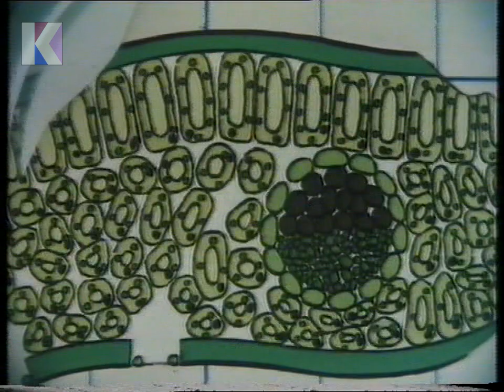Monday 1st June 1981 BBC2 - News - Weather - Arthur Negus Enjoys - Plants In Action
Channel: BBC2
Date: Monday 1st June 1981
Time: 7.35pm approx.
Continuity Announcer: Bruce Hammal

• End of Mid-Evening News
• Continuity: Weather forecast
• Continuity: re. Arthur Negus Enjoys in 25 minutes
• Continuity: into Plants in Action
• Start of Plants in Action